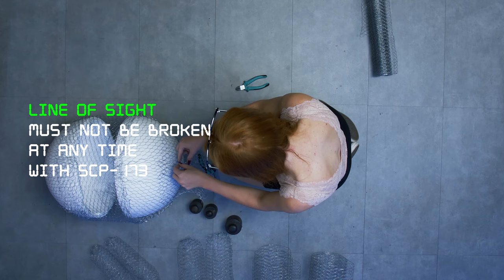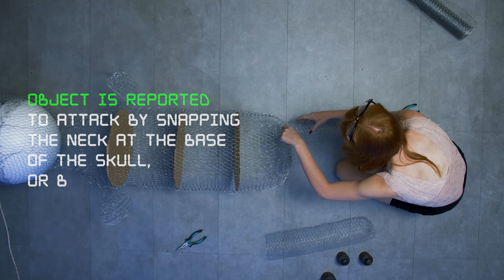Making SCP-173 | The Sculpture (SCP Orientation Crafts)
Item number: SCP-173

SCP-173 is constructed from concrete and rebar with traces of Krylon brand spray paint. The entity is animate and extremely hostile. The object cannot move while within a direct line of sight. Line of sight must not be broken at any time with SCP-173. Personnel assigned to enter container are instructed to alert one another before blinking.

Object is reported to attack by snapping the neck at the base of the skull, or by strangulation.

and released under Creative Commons Sharealike 3.0. Contributor: Moto42